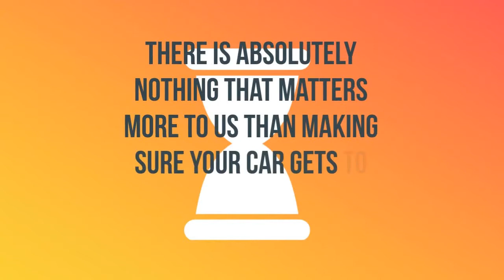Car Transport Rates Brookwood, Alabama | Cost To Ship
A-1 Auto Transport has over 30 years experience transporting SUV, motorcycle, antique, military in and out of Brookwood, Alabama. We offer international and domestic shipping services to and from Brookwood, Alabama. We are proud to offer the easiest booking system with the most affordable prices in the transport industry.